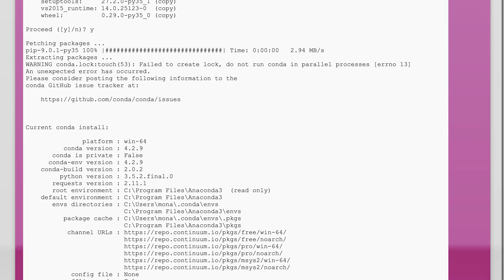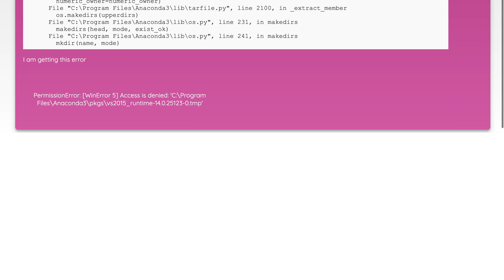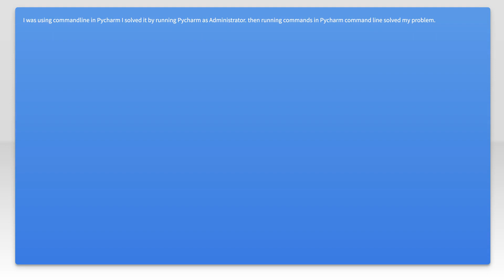PermissionError: [WinError 5] Access is denied: 'C:\\Program Files\\Anaconda3\\pkgs\\vs2015_runt...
python: PermissionError: [WinError 5] Access is denied: 'C:\\Program Files\\Anaconda3\\pkgs\\vs2015_runt...

Related to: python, python-3.x, windows-10, access-denied